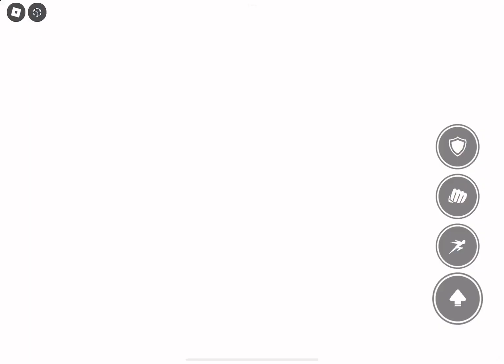My first transition in the strongest battle grounds